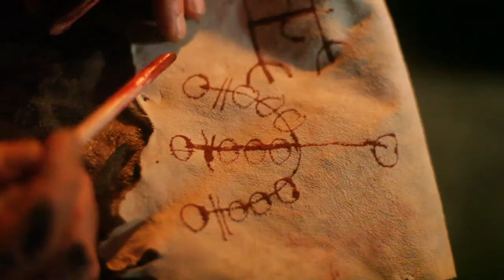Ancient Icelandic Sorcery.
Sorcery, not workout!
It describes the secrets of superhuman fitness and briefly introduces my coach.